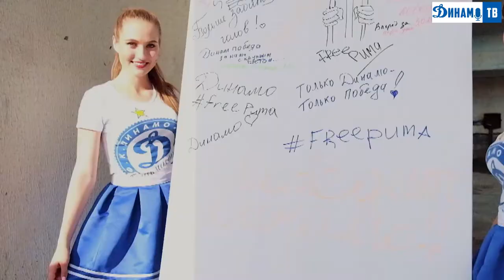Динамо-ТВ: Накоротке с Сергеем Политевичем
Очередной выпуск рубрики "Накоротке". В этот раз в гостях экс-капитан минского Динамо Сергей Политевич.